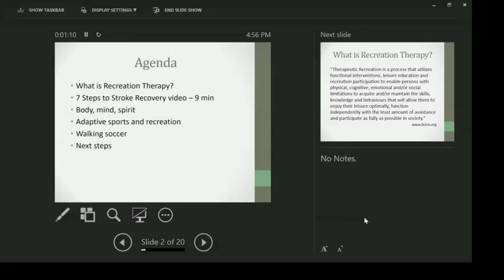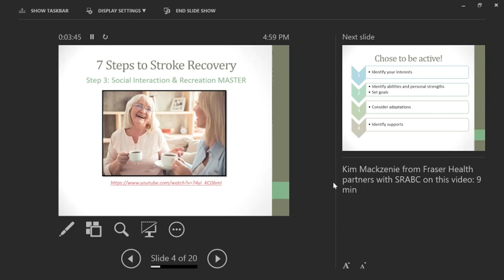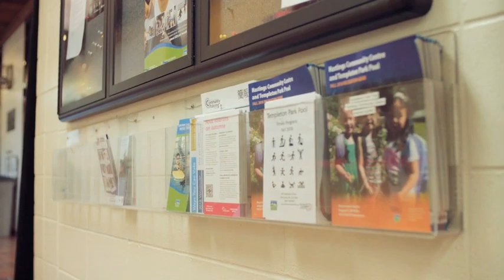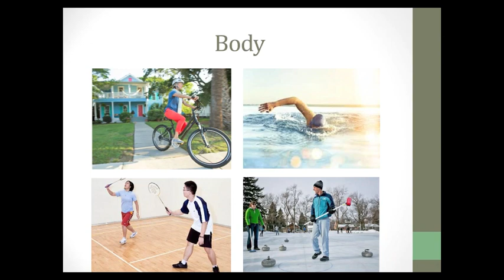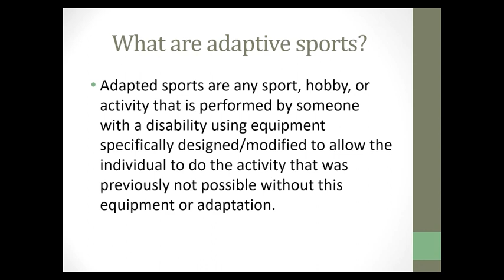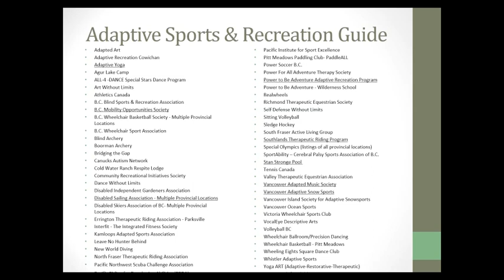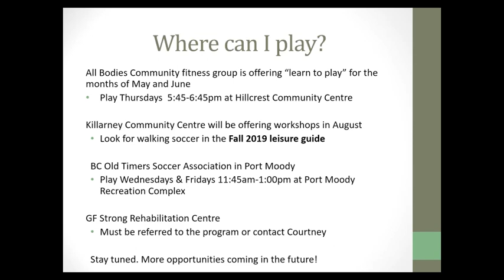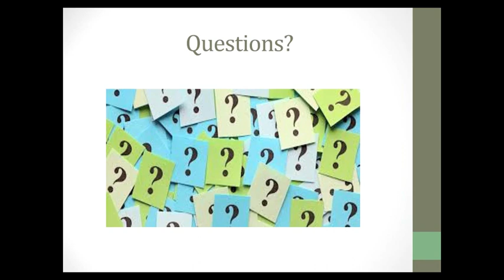YSS BC May 2019 Sports and Leisure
May 23 – Sports and Leisure Webinar
A Recreation Therapist will speak about getting back into sports (like walking soccer!) and other activities.